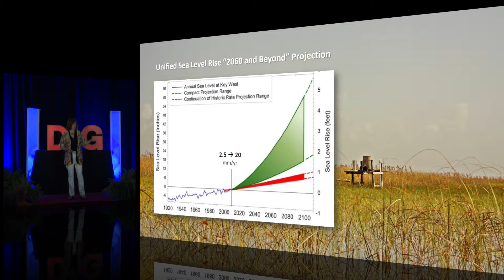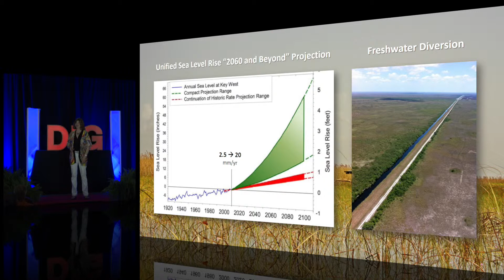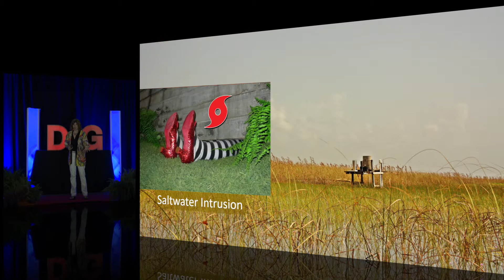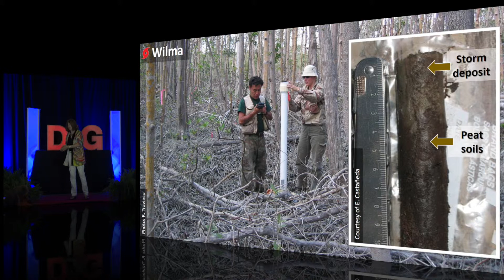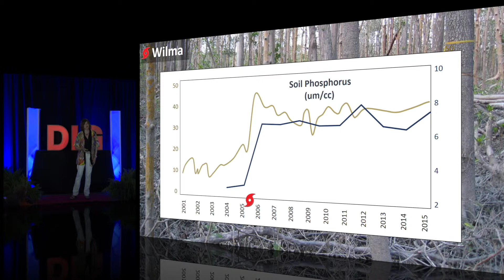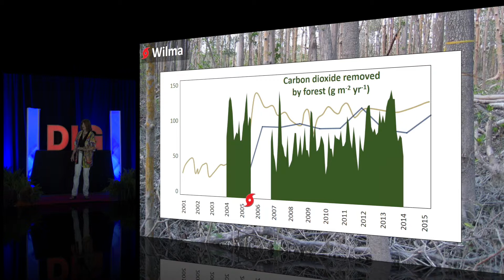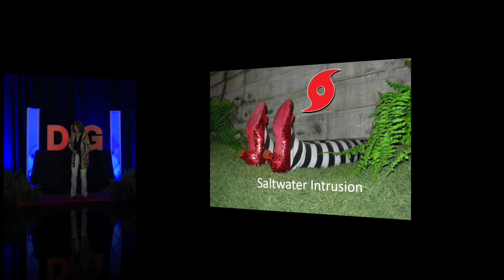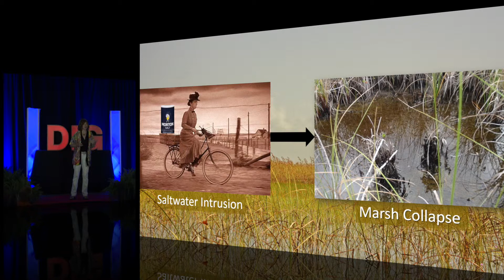GEER 2019 - Dr. Evelyn Gaiser - “The Wizard of Wind”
“The Wizard of Wind”

Dr. Evelyn Gaiser, Endowed George Barley Eminent Scholars Chair, Professor, Florida International University, Miami, FL

Organizer:

Fred Sklar, Director and Section Administrator, Everglades Systems Assessment Section, South Florida Water Management District, West Palm Beach, FL

Session Description:

Once again, GEER featured a session on Design, Innovation and Governance – or a DIG SESSION – with speakers giving thoughtful and provocative presentations on Everglades science and restoration topics. Sessions that DIG deeper will continue to be a mainstay of future GEER conferences, offering a unique blend of the art of communication with a passion for science.

Presenter Coaching provided by Jezra Kaye, "Speak Up for Success" Speaker Coach / President